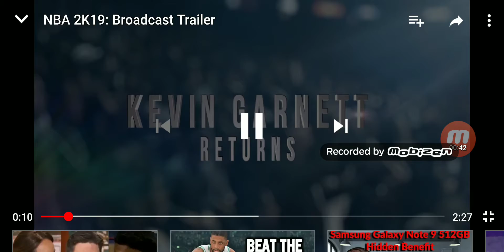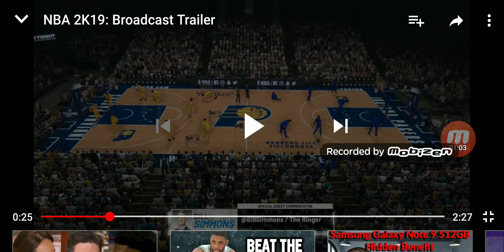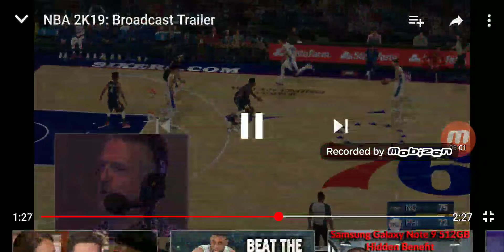Nba2k19 has the best Broadcasting in the game.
Analyzing the latest nba2k19 trailer.